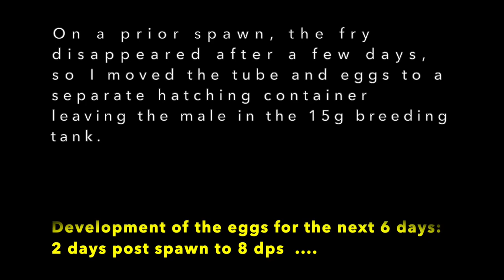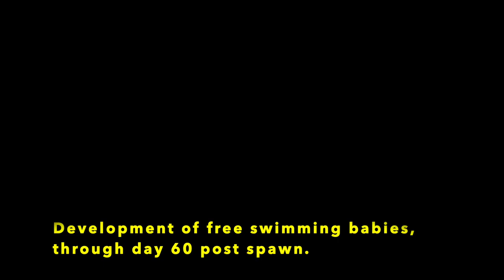Peacock Gudgeon Progression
Shows development of their fertilized eggs and babies for the 60 days post spawning